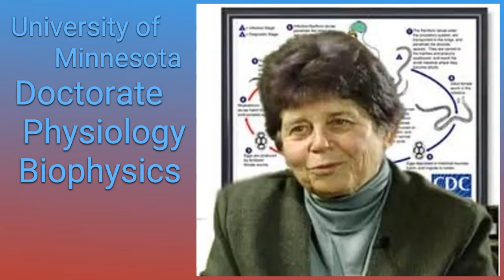Celebrating the Legacy of Hulda Clark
We would like to take the time to celebrate the legacy of Dr. Hulda Clark, who was born on October 18, 1928 in Canada. Her most important discovery was the Zapper, a handheld battery operated device intended to eradicate pathogens using frequency. This was the beginning of an exciting new development in science, her Gift to Humanity.

Find out more at HuldaClark.com